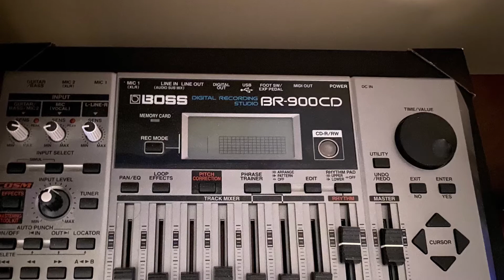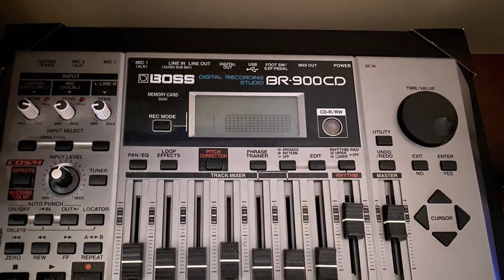Recorded with BOSS BR-900 Recorder with built-in drums